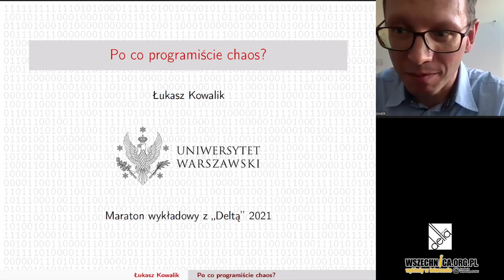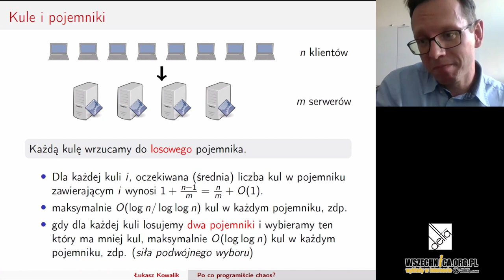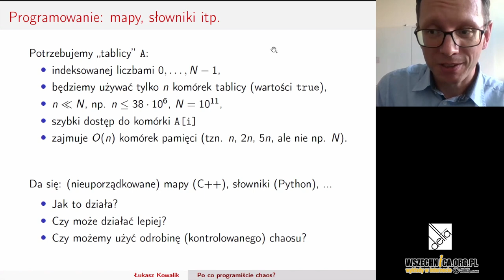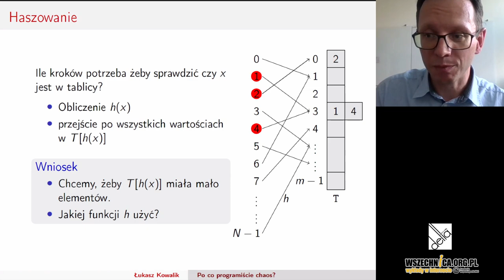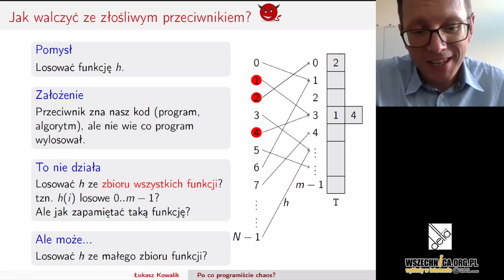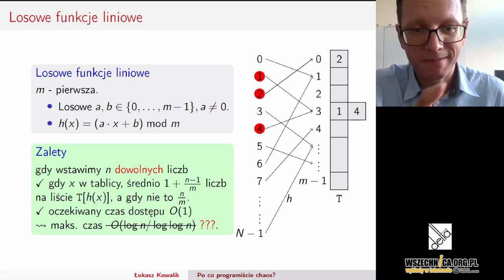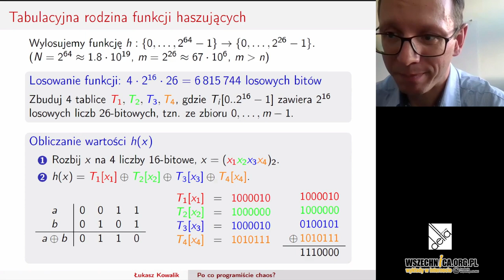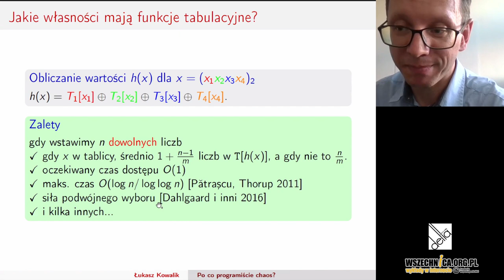Po co programiście chaos? - Dr Łukasz Kowalik